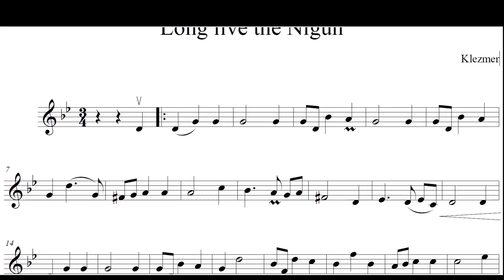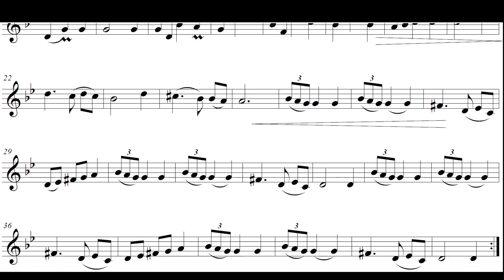Long live the Nigun au violon - Klezmer Partition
Musique Klezmer avec partition défilante pour violon.